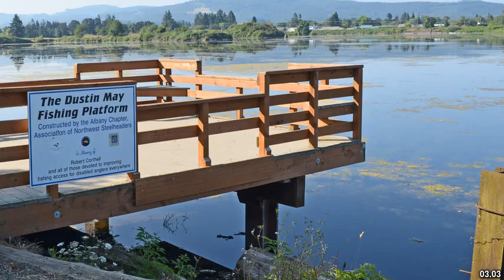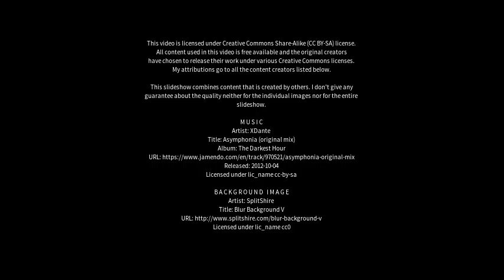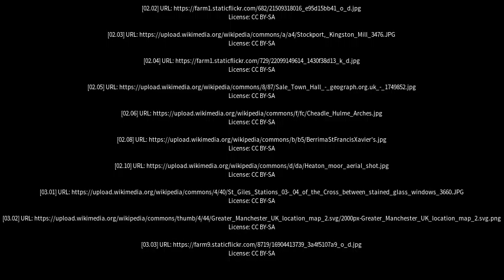Best places to visit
Best places to visit - Cheadle (Canada) Best places to visit - Slideshows from all over the world - City trips, nature pictures, etc.